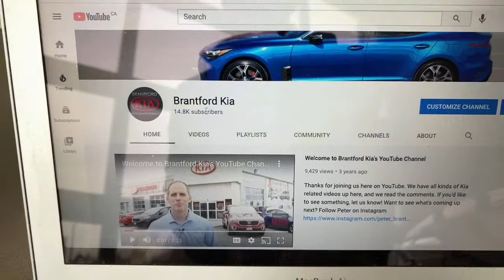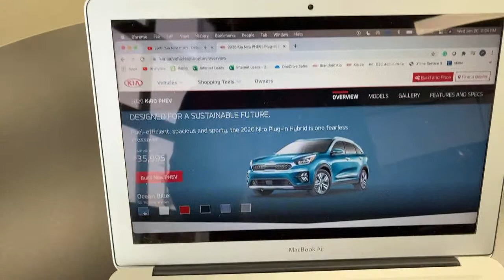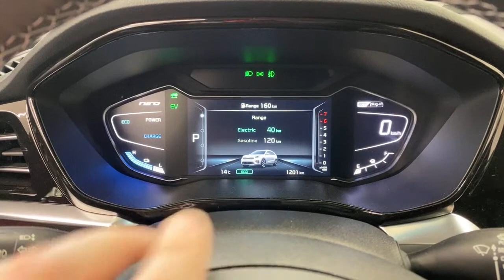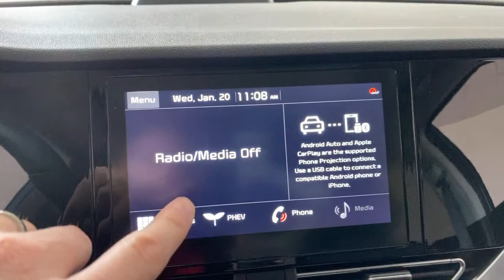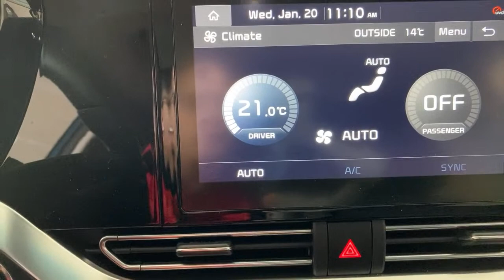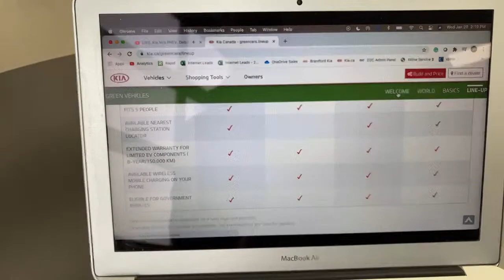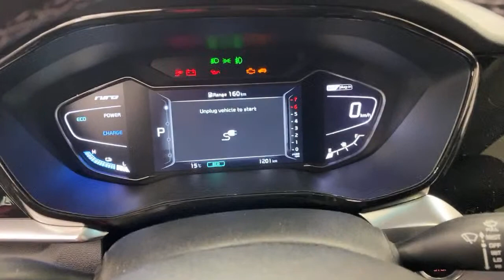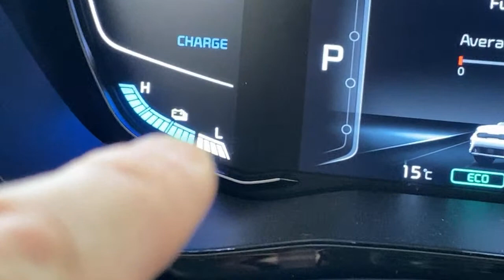LIVE: Kia Niro PHEV. Debunking myths! Could this be the right vehicle for you?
The 2020 Kia Niro PHEV is a great way to enter into Electric Vehicle driving without the compromises of slow charging leaving you stranded. If you want to drive in the HOV lanes, and get tremendous fuel savings, the Niro PHEV might be perfect for you!